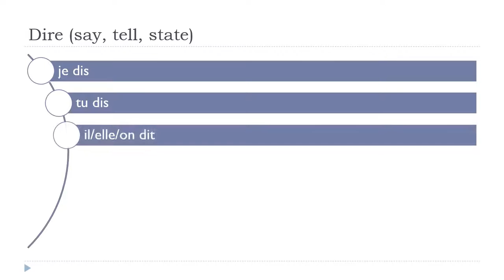Khanhom rean barang = Dire # Indicatif Présent